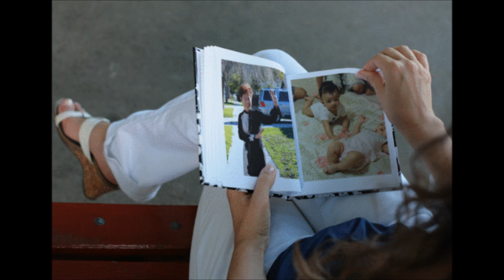My Movie number 3